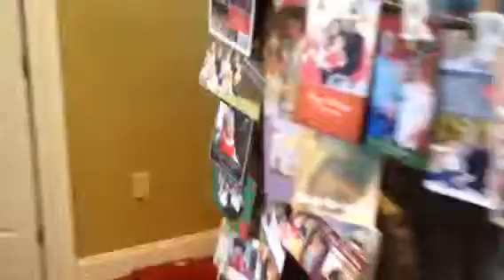Fancy nancy game with Noni